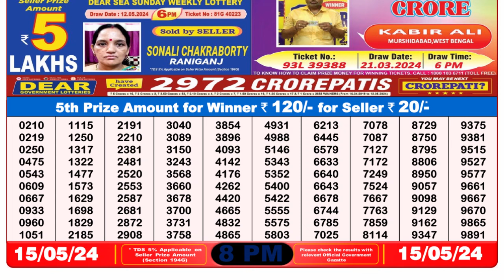Dear Lottery Result 8pm today 15.05.24